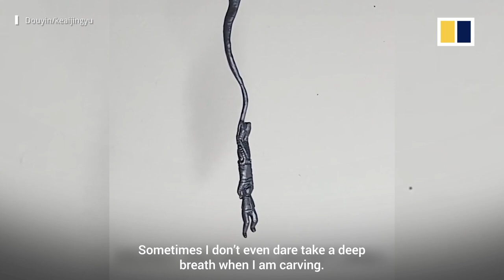Tiny Eileen Gu sculpture carved on tip of pencil by Chinese artist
An artist in eastern China’s Shandong province carved tiny sculptures of Winter Olympic gold medalist Eileen Gu and Bing Dwen Dwen, the popular panda mascot, on the tips of pencils. The 5-mm sculptures were made without the help of magnifying tools.